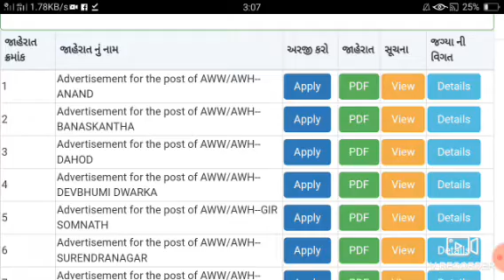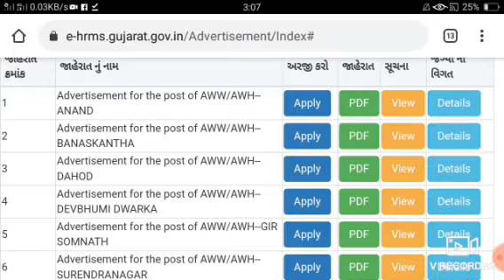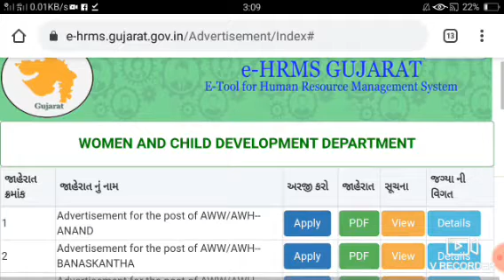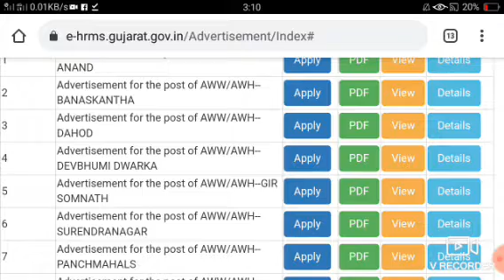આંગણવાડી 2020 નવા જીલ્લા કયા છે જાણો | Anganwadi Bharti 2020 New districts | education study target